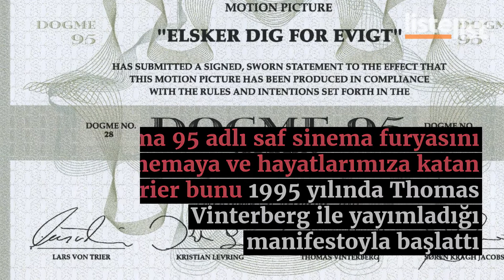Alkol ve Anksiyete İle Mücadele Eden Yönetmen Lars Von Trier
Danimarkalı film yönetmeni ve senarist Lars Von Trier, öncüsü olduğu birçok teknik yenilik, gerginlik, merhamet, intikam ve travma denebilecek etkili filmleriyle tanınıyor. Hayranlık duyan ve nefret eden kitlesi yeni filmi The House That Jack Built hakkında eleştirilere hazırlanırken Trier ülkesinde verdiği son röportajında alkolizm ve anksiyete ile mücadele ettiğini açıkladı.